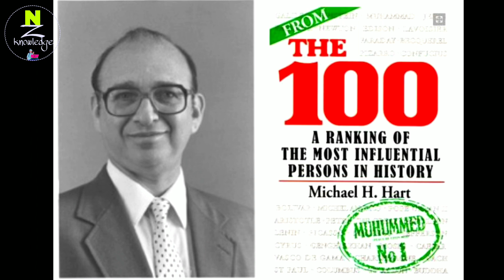Who Is The Most Influential Person In The World || Michael H. Hart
Mujhe ummeed hai ki ye video aapko zaroor pasand aayegi.

                          Allah Hafiz